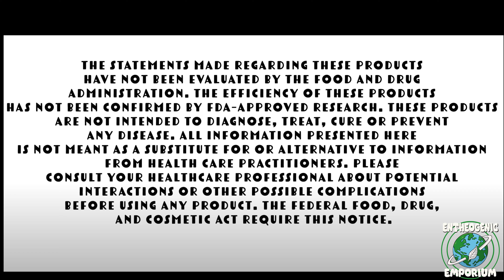Blue Lotus Extract Review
Today we tried a powder extract- Blue Lotus! this is our experience